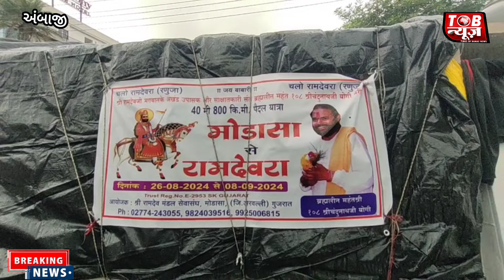વરસાદ માં પણ મોડાસાના પદયાત્રી 800 કિલોમિટર ની રણુજા ની યાત્રાએ,તમામ ને વીમા કવચ થી સુરક્ષીત કરાયા